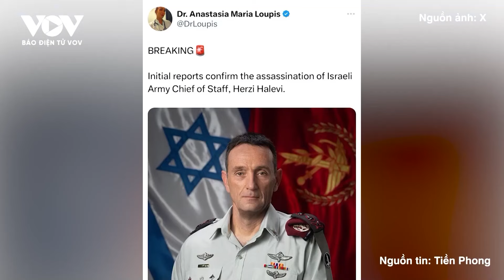Trung Đông lửa khói: Mỹ ra hạn chót cho Israel trước khi cắt viện trợ quân sự | Báo điện tử VOV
Báo Điện tử VOV | Mỹ đã cảnh báo sẽ cắt viện trợ quân sự nếu Israel không cải thiện tình hình nhân đạo tại Dải Gaza trong vòng 30 ngày.

37 Bà Triệu, Hoàn Kiếm, Hà Nội, Việt Nam